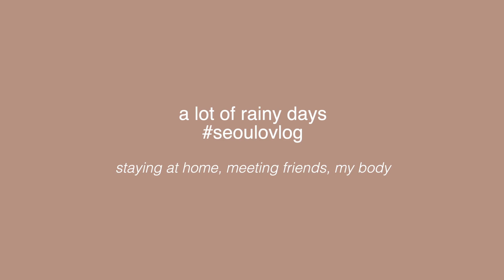Seoulo Diaries | rainy days: shopping, eating, gaining weight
Henlo! Had a lot of super rainy days in Seoul and decided to vlog some of the days :) I’m catching up on a lot of footage since my surgery and stuff hehe see you guys next time and hope you guys enjoy!

♡ where I went:
↳ pareukeu
↳ design for dog
↳ All birds
↳ Tamburins
↳ Nice weather?

- Canon G7X